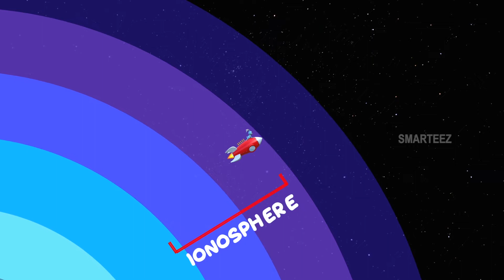Kids Learning Videos | A trip to the Moon | Science Videos for Kids | Educational Videos for Kids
Smarteez videos educate kids in the most entertaining way, which is through storytelling and animation which will make the kids a lot more receptive, and our trials proved our thinking was right on target.

Everything is fun, exciting, and interesting on Smarteez TV. Kids Math, ABC, 123, Phonics, Counting, and more educational videos. You can watch all episodes on smarteez for free.